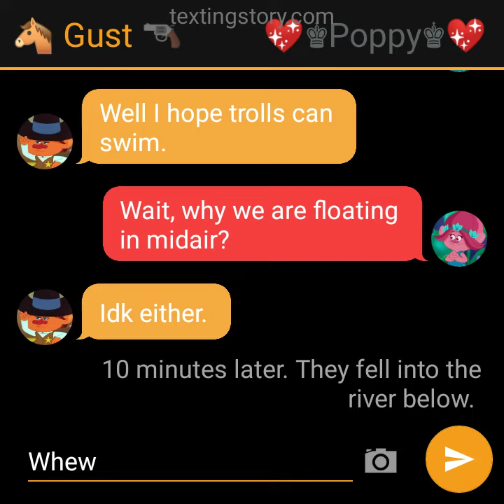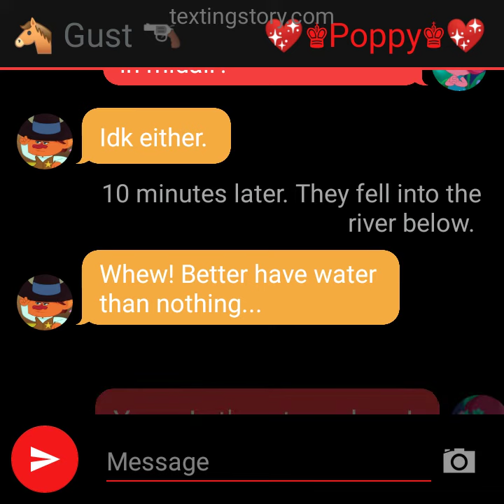Gust and Poppy levitate and Gust said Hickory's line in TWT.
Requested by Matthewthetrollslover19

Levitating for life, Matthew said.

He'd said to me many times and I loved to finish his sentence of "Levitating for life". ☺️